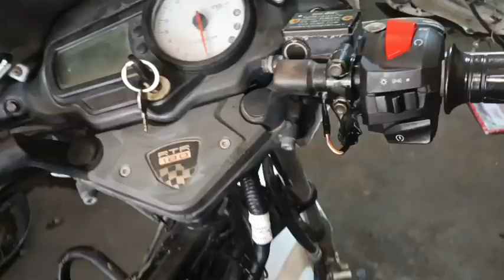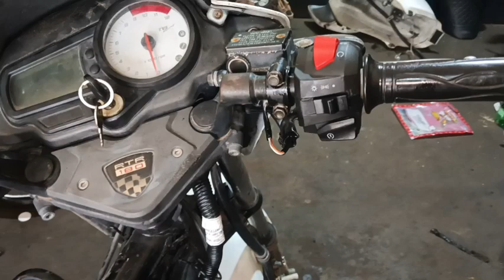इस बोल्ट के खुलने से आपकी अपाचे बाइक में भी हो सकता है 3000₹ नुकसान ll 😱😱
इस बोल्ट के खुलने से आपकी अपाचे बाइक में भी हो सकता है 3000₹ नुकसान ll 😱😱l